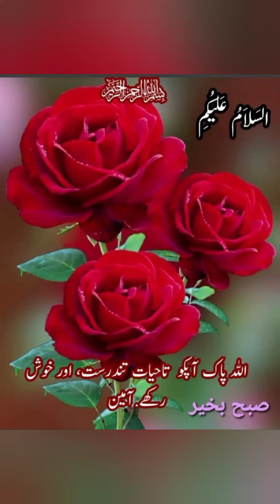Breakfast|morning |tasty breakfast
ty